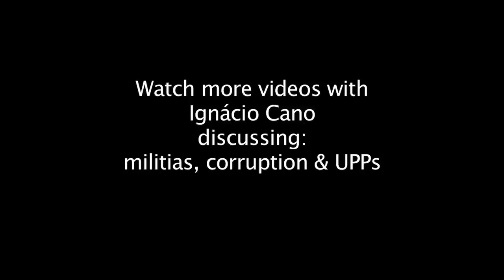Ignácio Cano on the Past, Present & Future of Public Security in Rio de Janeiro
Ignácio Cano is a professor and researcher at the Laboratório de Análise da Violência at the Universidade do Estado do Rio de Janeiro. He has been studying public security, violence, police, and society in Rio and Brazil for fifteen years. Rio Radar had the chance to sit down with Professor Cano at his home office recently for a long talk. We didn't have the heart to cut much content, so, as a special feature, we are releasing the content in four installments:

• The Role of Militias
• Corruption & Politics
• UPPs
• Public Security: Past, Present & Future

In this video, Professor Cano reflects on his fifteen years studying public security in Rio de Janeiro and looks back on an op-ed he wrote for O Globo newspaper in 2007, outlining four changes needed to decrease violence and improve policing in the city. He considers the progress that academics have made in entering the public discourse, improvements that have been achieved, and possibilities for the future.